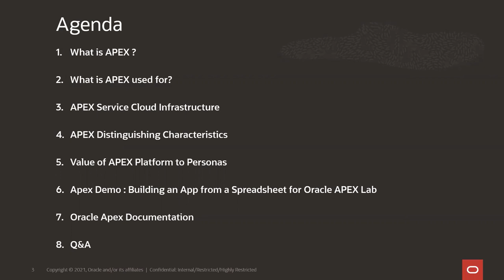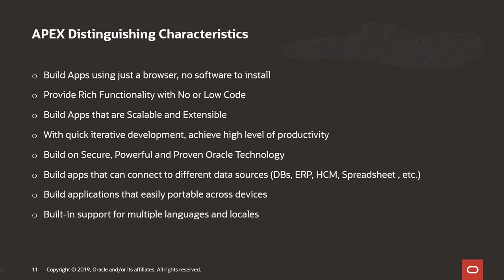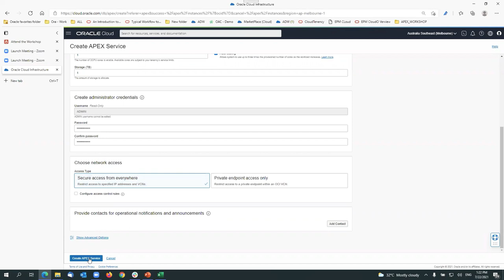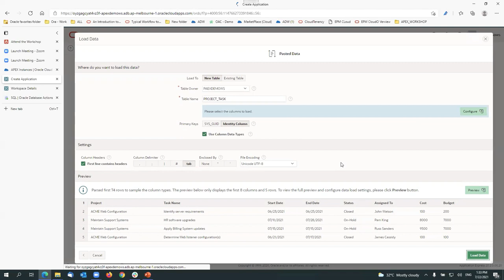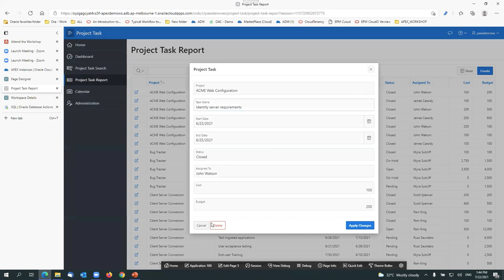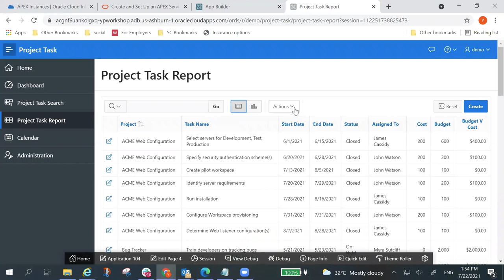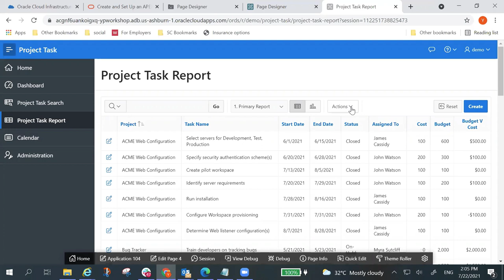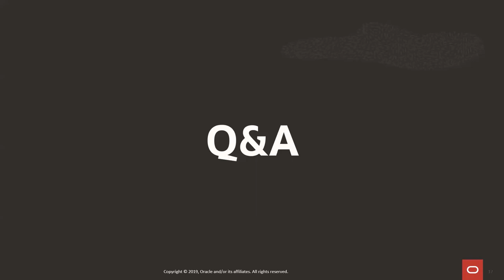Oracle DevLab: Build an App from a Spreadsheet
Learn how to create an application in minutes, simply by uploading a spreadsheet!